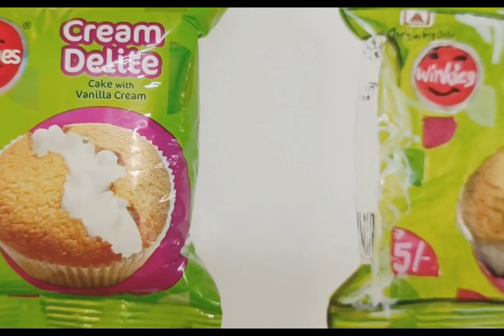Live art🖌🎨।@sayantikaartncraft369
Hello everyone 👋👋🤗.

So today I will show you a realistic drawing 🖌🎨।Hope you all like my video👋👋🤗.

Product details. 👇👇🤗